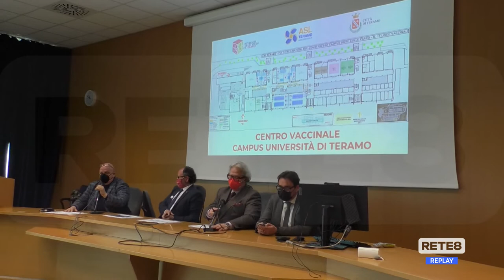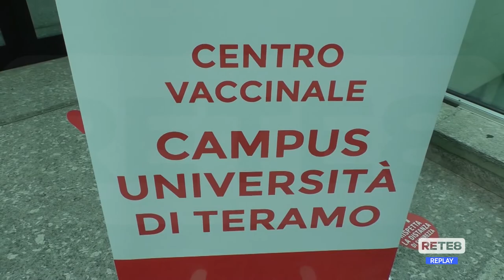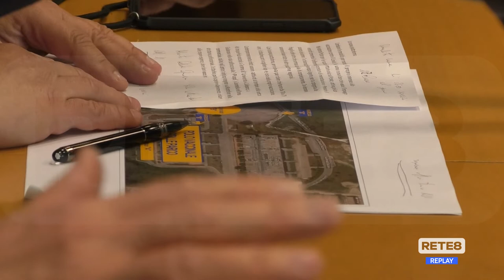Covid Teramo - Lunedì la visita del ministro Speranza